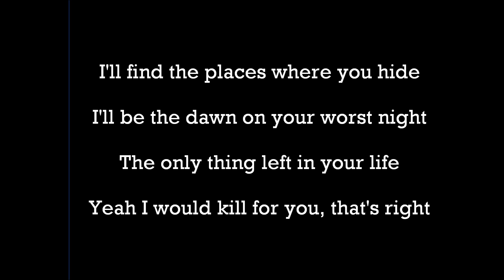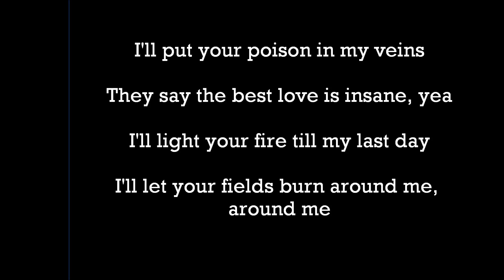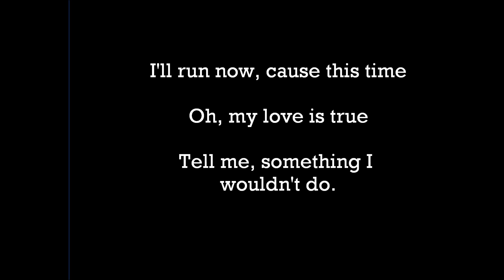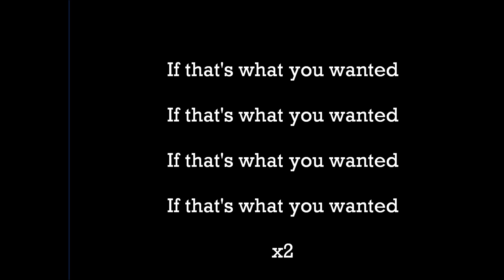What You Wanted Lyrics & Audio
OneRepublic - What You Wanted
Album: Native